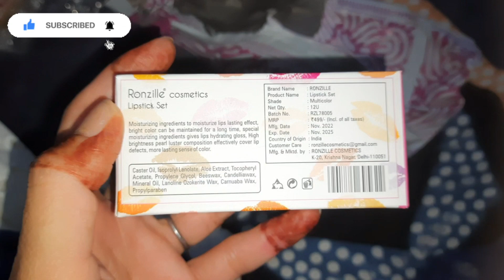Meesho से यह दो चीजें मैंने आर्डर की